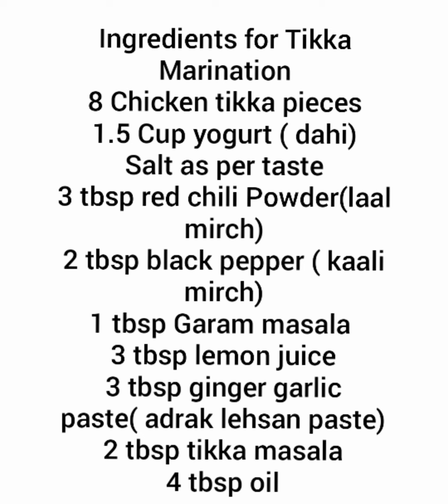Tikka Biryani Recipe || Tasty and Delicious Tikka Biryani for Tikka + Biryani lovers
Tasty and Delicious Tikka Briyani recipe